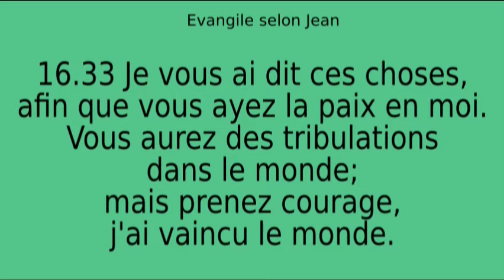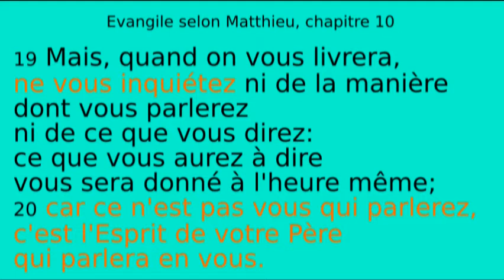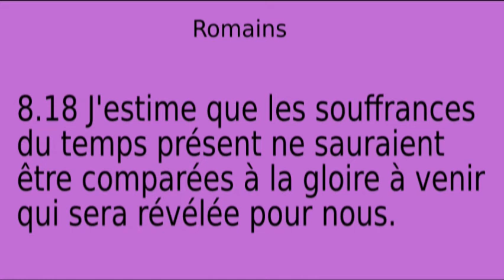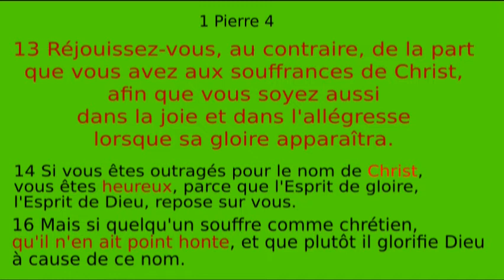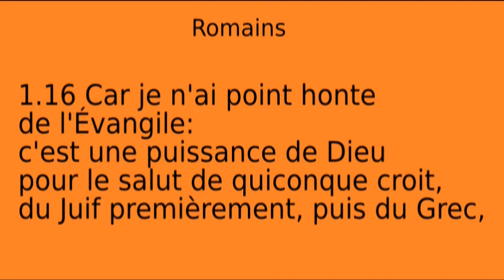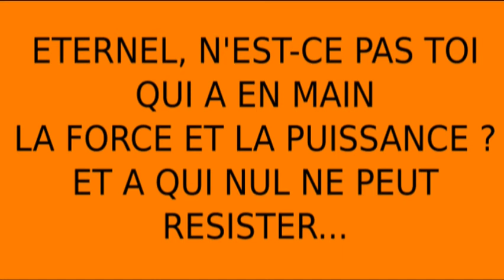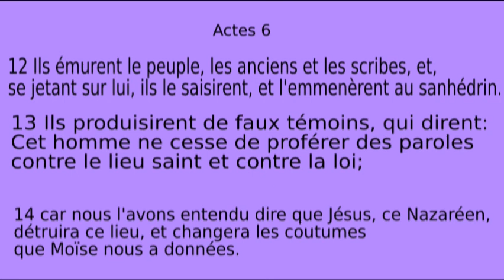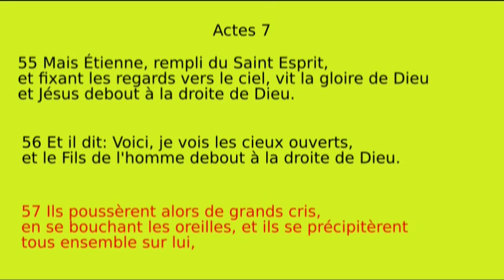(N-26) Etienne le courageux : Histoire de la Bible pour enfants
Dessin animé de la Bible : Voici l'histoire d'Etienne, chrétien fidèle de la première église. Persécuté pour sa foi, il témoigne de Jésus-Christ avec beaucoup de courage!